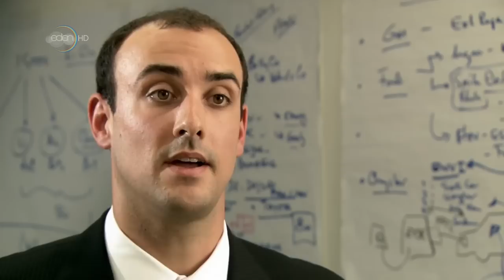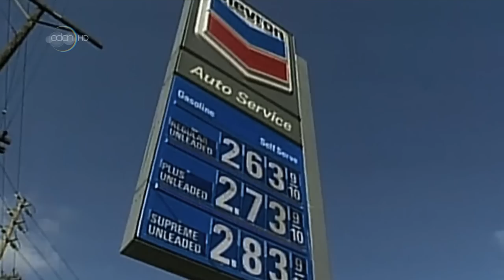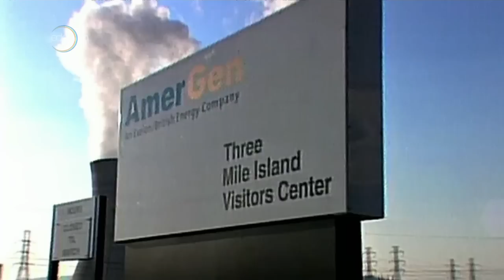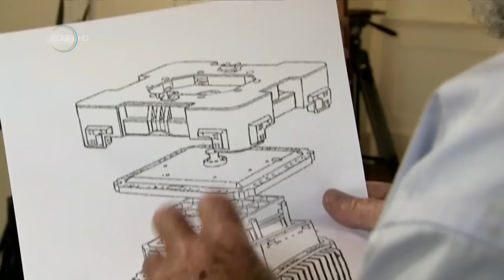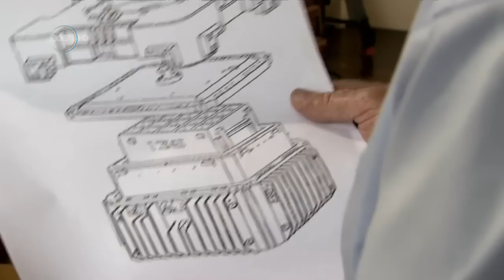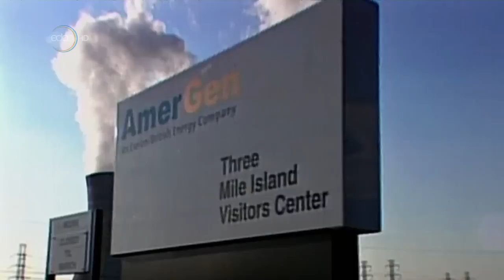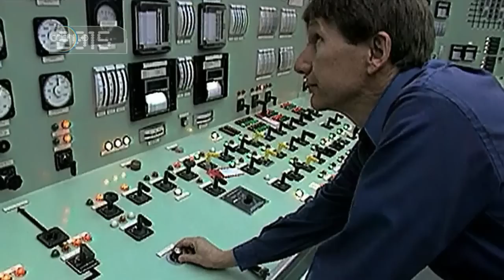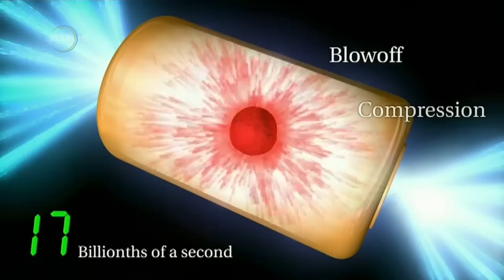MSNBC Documentary: Future Earth - Addicted to Power (720p)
What will happen to the Earth? We tend to worry about issues like climate change that can have an impact over periods of time comparable to an average human lifetime.
For the Earth, however, the biggest changes generally happen over hundreds of millions or billions of years. Supercontinents come and go, mass extinctions wipe out almost all life, and changes in the surrounding Solar System have an impact.
It is ultimately the Sun that will decide Earth's fate. Billions of years from now, as our aging star begins to runs out of hydrogen fuel, it will change into a red giant and expand out into the inner Solar System as far out as the Earth's orbit.

I did not make this video, nor did I supply the audio.

Both the audio and video are solely property of NBC. I am seeking no type of compensation.

This documentary was made, produced, and is completely owned by NBC. I am not claiming this video as my own in any way.